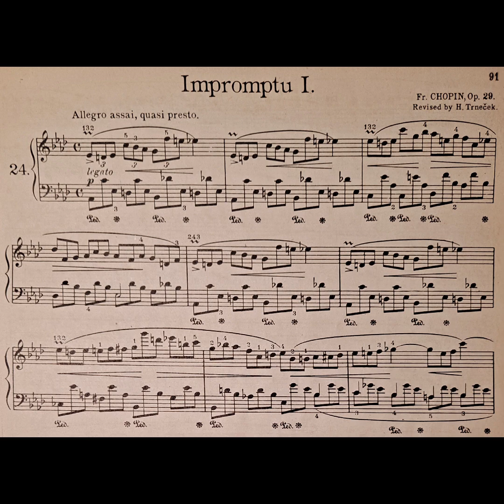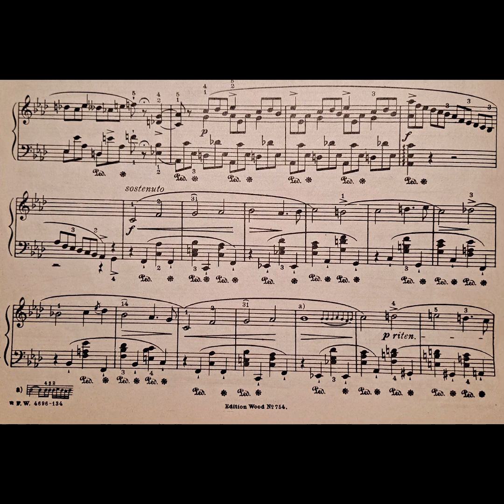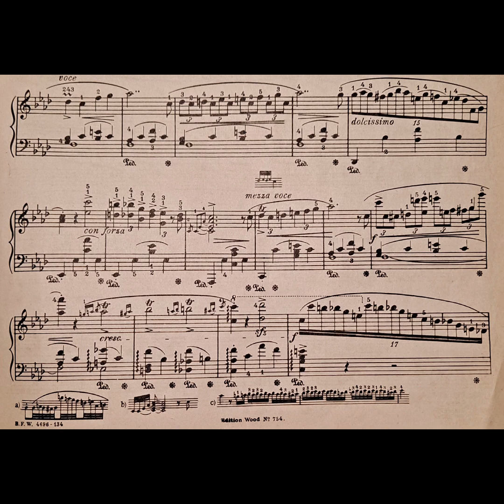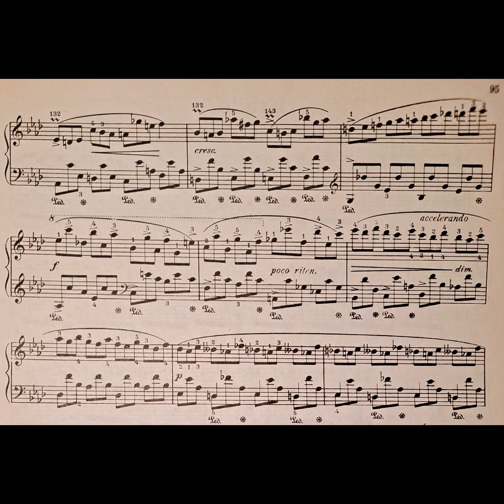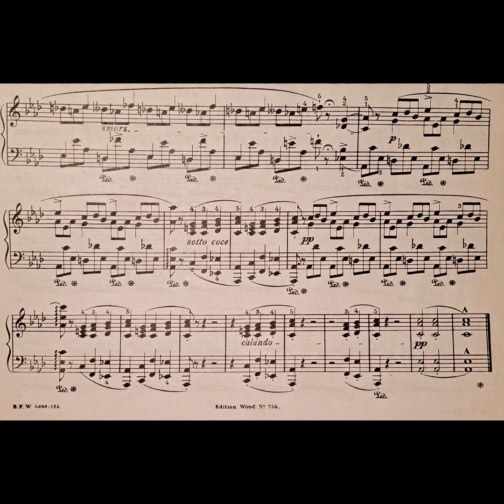Chopin Impromptu No. 1 Op. 29 in A-flat Major w/Sheet Music [Kawai CA79 Digital Piano Recording]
❗️🎹  Family Piano Co's Max Filkins performs Chopin's Impromptu No. 1 in A-flat Major, Opus 29. Composed in 1837, this charming yet heavy-hitting Impromptu is an absolutely beautiful (though potentially lesser known) Chopin work - brimming with his Romantic era style. Sudden mood and dynamic shifts, tempo changes, ornamental cadenza passages, and intricate poly-rhythms make this piece both so fantastically ear-catching and yet so challenging to perform...

This performance was recorded on a Kawai CA79 - with the same internal sound technology as the current models Kawai CA701 and CA901 (meaning, the internally recorded sounds in this video are the same as on the CA701 and CA901). The Grand Feel III full-length wooden key stick action on these digital pianos is incredibly smooth, responsive and consistent, allowing for great musical detail and control on advanced-level pieces such as this Impromptu!